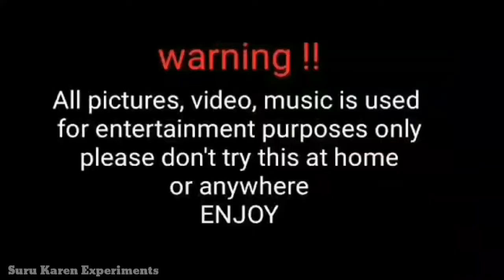देखीये क्या हुआ जब हुम गरम मम्बती के उपर ठंडा पनी गिराया | साइंस एक्सपेरिमेंट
We MIXED Water in 1000 degree Celsius wax and got Shocking Reactions Through This Amazing science Experiments | Amazing Reaction |

This video is uploaded only for Experiment purpose please don't tray this at your home and anywhere.

Track: NIVIRO - Get My Love INCS Releasel